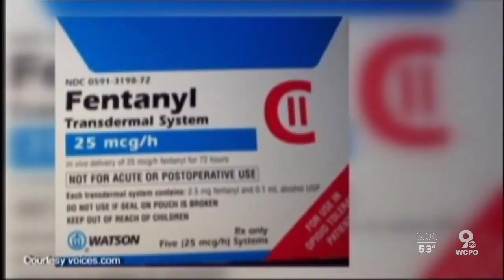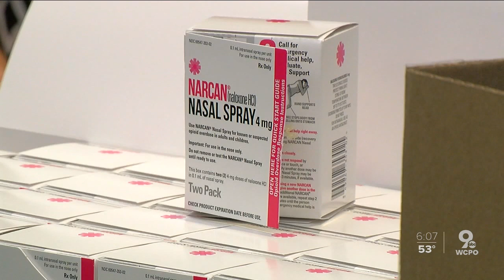Hamilton County sees 13 overdose deaths in five days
Chief Tom Synan said the COVID-19 message is overpowering the message that treatment is still available for people with substance use disorder.